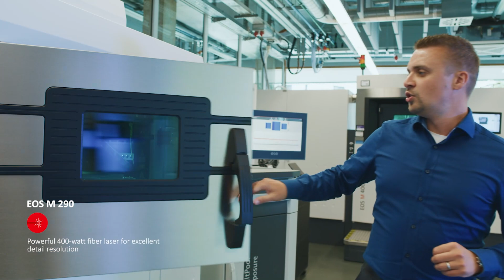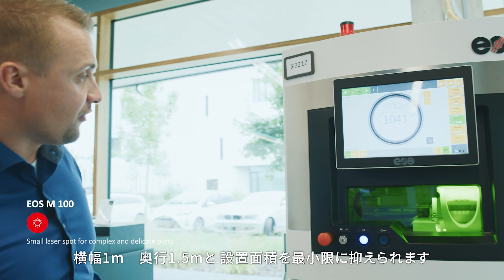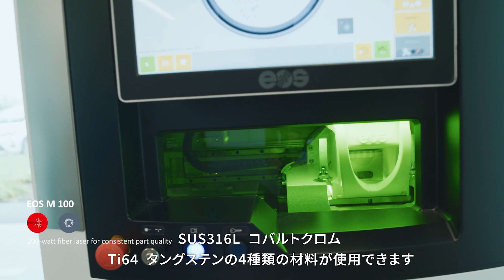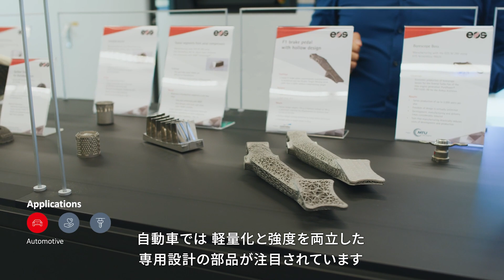EOS 金属３Dプリンターのバーチャルショールームツアー（株式会社NTTデータ ザムテクノロジーズ)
ドイツEOS社製の金属３Dプリンターのラインナップのご紹介。

NTTデータザムテクノロジーズはEOSの代理店です。
1993年にEOS総代理店としての事業をスタート。
当時から装置販売だけでなく装置の搬入・据え付け、トレーニング、メンテナンス、トラブル対応までを行う体制を整えていました。
以来30年以上に渡り、EOS社の理念と技術を踏襲しながら、独自に３Dプリンター技術に関するさまざまなスキルやノウハウを蓄積。
お客さまに最適な３Dプリンターをご提案するとともに、３Dプリンター技術を活用するためのソリューションをご提供します。

00:00 挨拶
00:27 ベストセラーの中型機「EOS M 290」 のご紹介
01:54 大型機「EOS M 400」のご紹介
02:34 小型機「EOS M 100」のご紹介
03:39 アプリケーションのご紹介